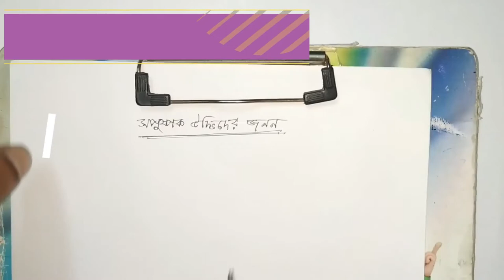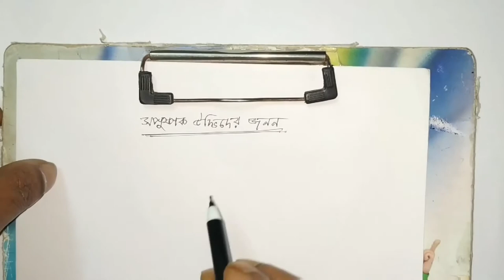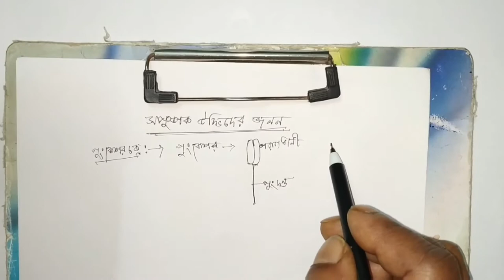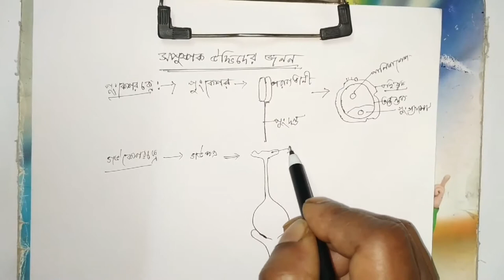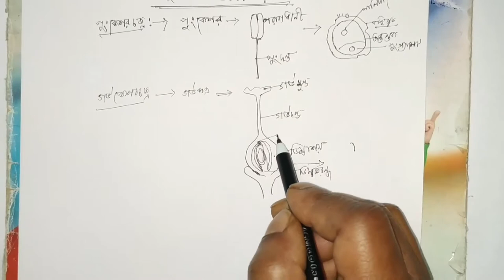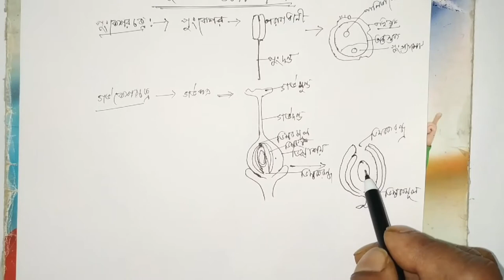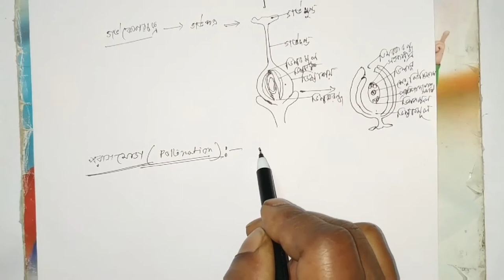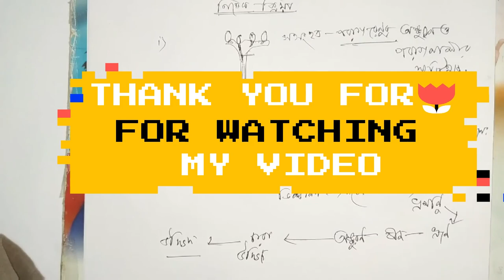LIFE-SCIENCE | REPRODUCTION | REPRODUCTION in FLOWER PLANT | PART-5 | BANGLA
In this video you will learn about one of the parts of your chapter REPRODUCTION and that is REPRODUCTION in FLOWER PLANT. It is the second part. Aslo watch the previous part of this topic.

This video is made on the basis of class 10 students, but anyone can watch this video to learn the basic knowledge about this topic.

These topics are covered in this-
1. Stamen
          a. Filament
          b. Anther
2. Carpel
          a. Stigma
          b. Style
          c. Micropyle
          d. Ovary
          e. Integument
          f. Chalaza
3. Pollination
          a. Self-pollination
                    1. Autogamy
                    2. Geitonogamy
          b. Cross pollination
                    1. Anemophily
                    2. Hydrophily
                    3. Zoophily
                         a. Entomophily
                         b. Ornithophily
                         c. Malacophily
4. Fertilization
5. Double fertilization

If you have any doubt or any question about this topic, then comment in the comment box bellow. You will get your answer.

If you missed the last videos about this chapter then here is the link. Go through it and watch the videos-